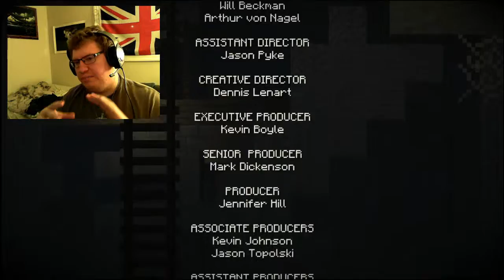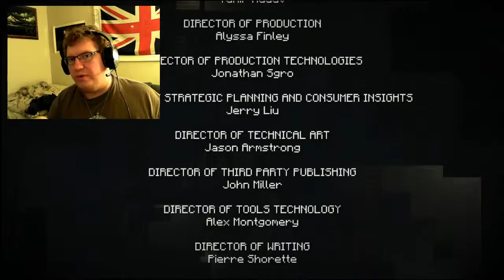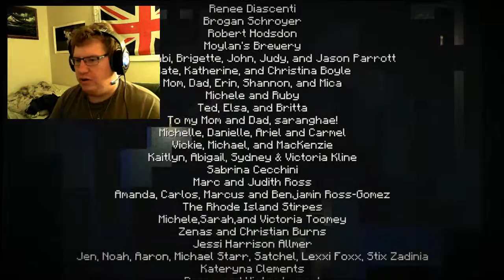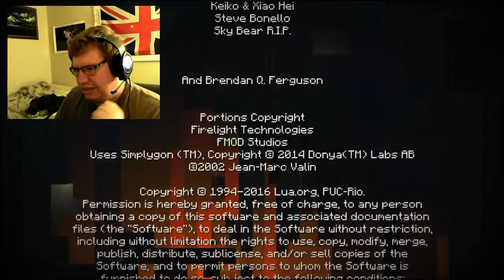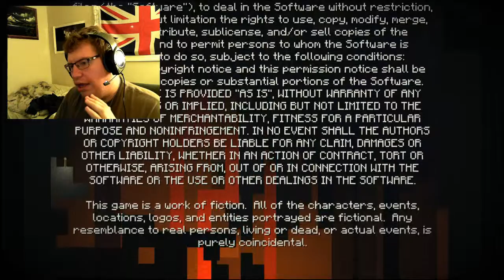Keywii Plays Minecraft Story Mode (21) Episode 5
Episode 5 - The final installment, I've been excited about this since I finished recording Episode 4.

I hope you enjoyed this journey as much as I did, friends. Though sorry about being loud at my microphone.